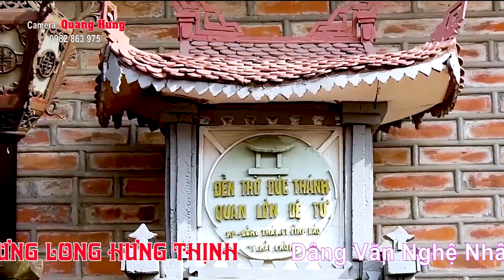Lễ Hầu Thượng Nguyên,Tại Biệt Thự VinahomeRierside Long Biên Hà Nội Văn Thanh Long